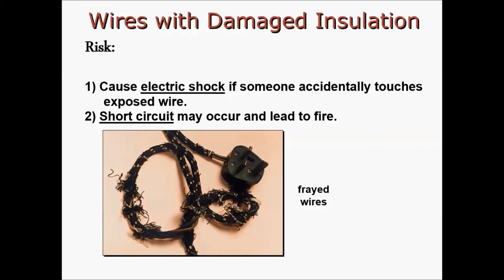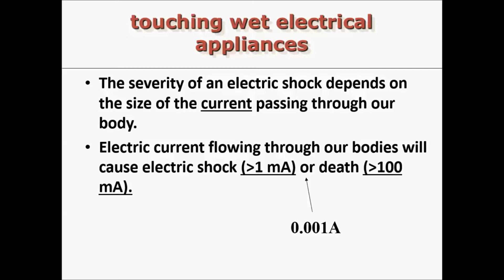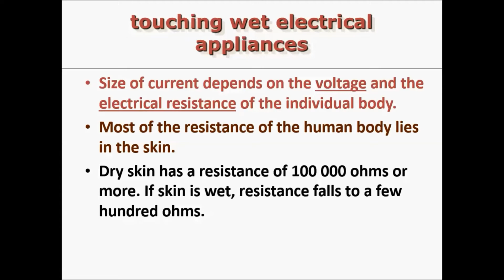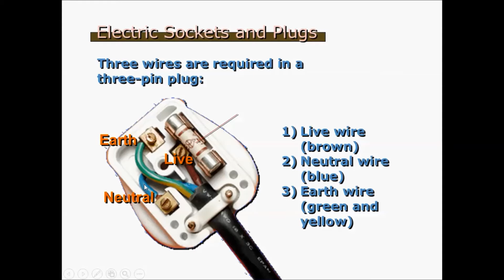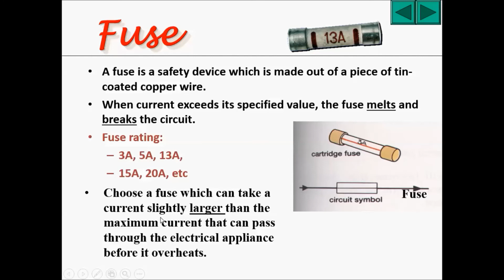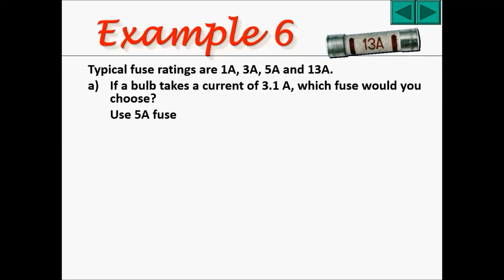Chapter 17 Practical Electricity Part 4 - The Fuse Reducing the Dangers of Electricity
our main website!